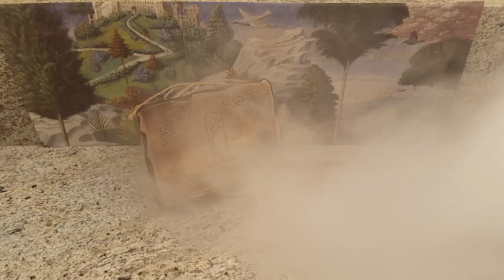Lukkos Medieval ~XVII~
Making of Lukkos Medieval